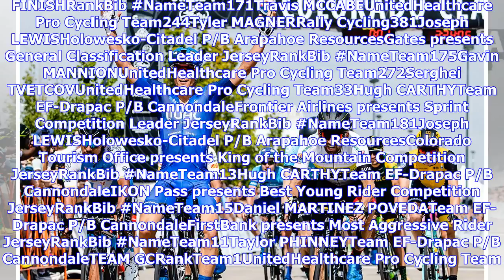McCabe Wins Final Stage of the Colorado Classic, Mannion Secures Men’s Overall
Travis McCabe (Unitedhealthcare) takes the win in the final stage of the Colorado Classic. Photo courtesy of the Colorado Classic. The Colorado Classic’s final stage was a great chance to showcase Denver’s downtown district. Photo courtesy of the Colorado Classic. The pace was frenetic over the last few kilometers of the 2018 Colorado Classic on Sunday, but team UnitedHealthcare stayed on top of it as Gavin Mannion secured the biggest victory of his career. The 26-year-old Fort Collins, Colo., r...